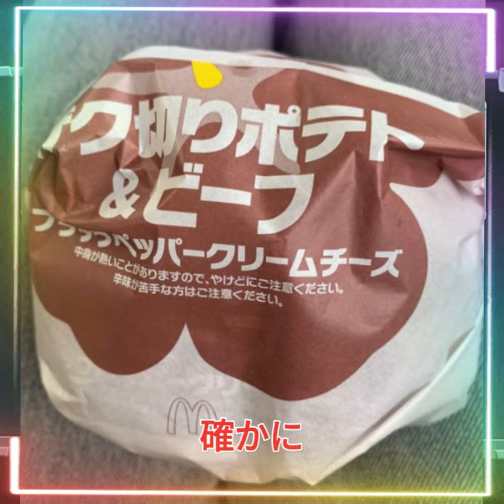【平野紫耀】マクドナルド×神宮寺勇太の夢のコラボ！490円で楽しめる夏限定ナゲットキャンペーンの魅力。神宮寺勇太と一緒に楽しむ！